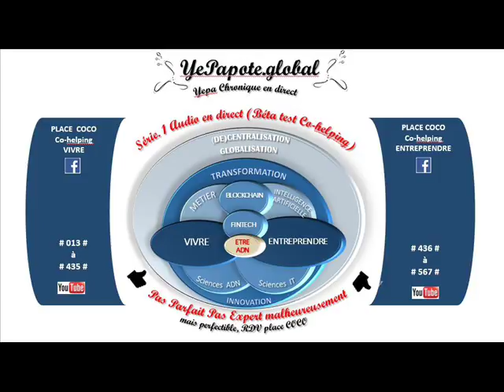#549# Outils : Diagnostiques, analyses, marketing interne et externe ?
Entreprendre Toolbox Strategy Marketing DueDiligence # MarketStudy ...

MISS YEPAPOTE ?